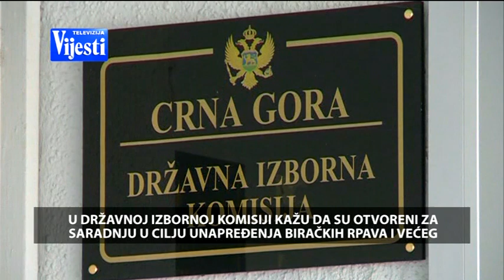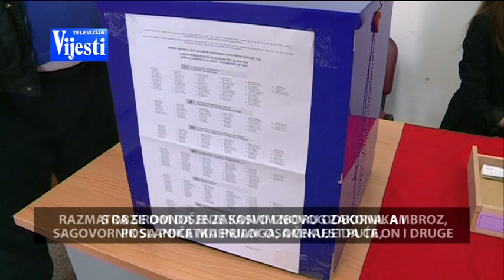BOJE JUTRA Pristupačnost osoba sa invaliditetom biračkim mjestima